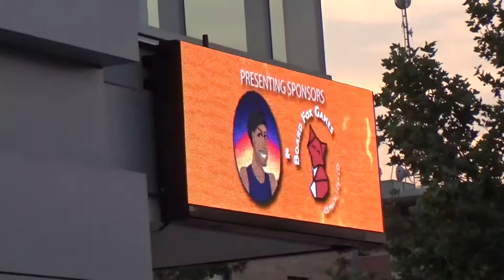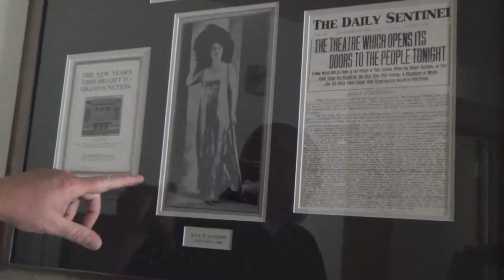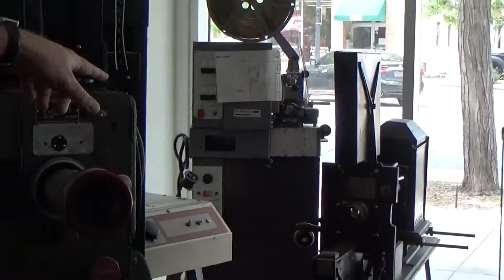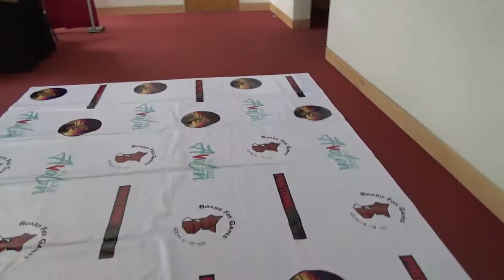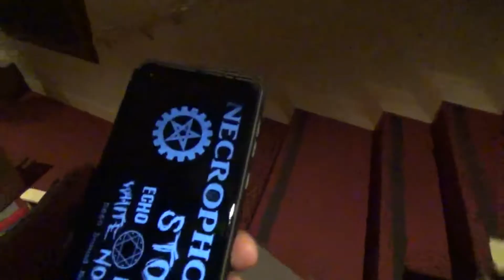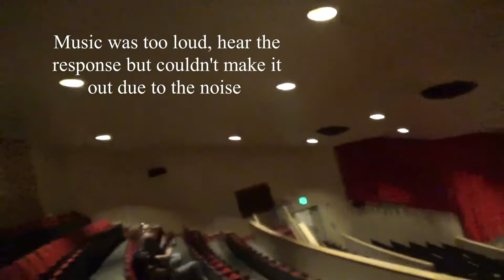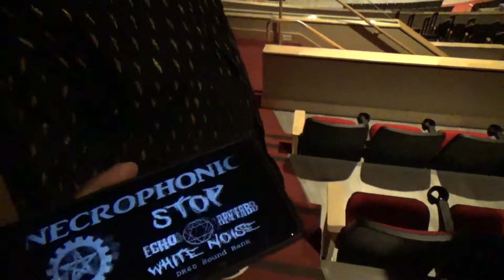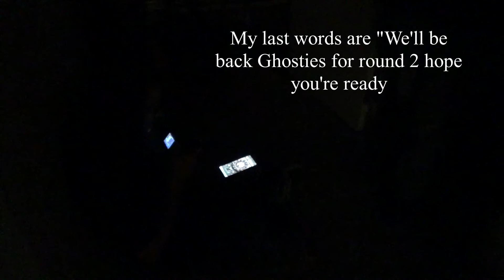Spirit Lady in white/ A projectionist that haunt the Avalon, the first investigation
This time we are investigating the Avalon theatre another vital historic venue of entertainment. It's said that there are two main entities that haunt this location. First a lady in white manifest in certain areas around the stage and second a projectionist by the name of Doug in which you must acknowledge him in order for shows or events to go off without any hitches or issues.

Jay Dubb tha Ruler (We Huntin Paranormals) *Facebook

Support the Team members and channels:
Monument Paranormal
W.ILL P.Normal
For Me Jesse Bradford
Also Like the Channels Fan Page